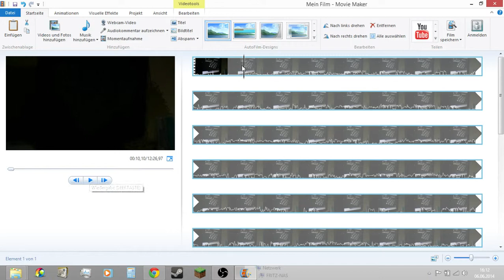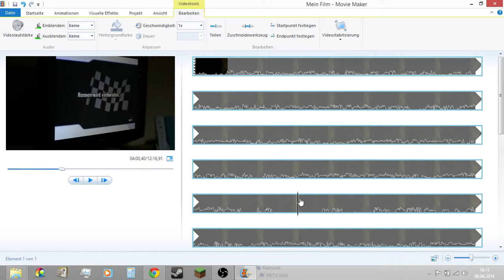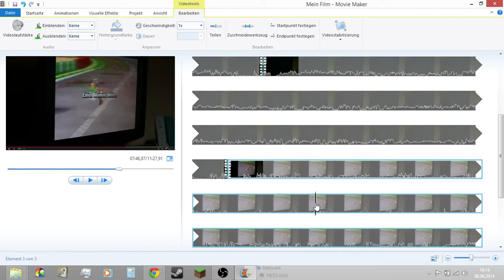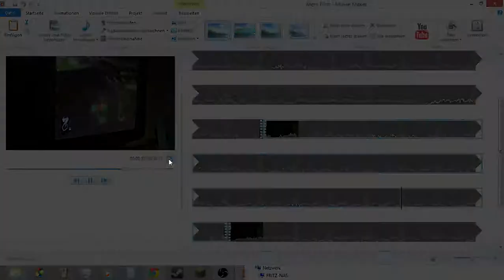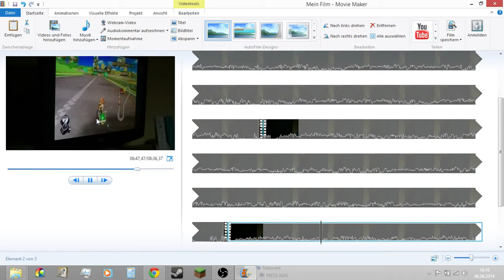Tutorial Movie Maker Videos zurechtschneiden I don't want any more Copyright!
Ich zeige euch in diesem Video, wie man mit dem Movie Maker Video-teile rausschneiden könnt. Ich zeige es im Beispiel von Mario Kart Wii online Wartezeiten.

Bitte bewertet das Video positiv und teilt es! Wenn es euch gefallen hat, dann:

2. Teilen
3. Favorisieren
5. Mich weiterempfehlen.
6. Gerne Tipps für meinen Kanal/Videos geben.

Was ihr nicht machen sollt:

1. Daumen nach unten
2. Mich vollspammen (Gute Videokritik zählt nicht dazu)
3. Hater von mir werden Da ich auch in ein Kanalvorstellungsvideo von Cyber lp kommen möchte, schreibe ich ihn in der Videobeschreibung.